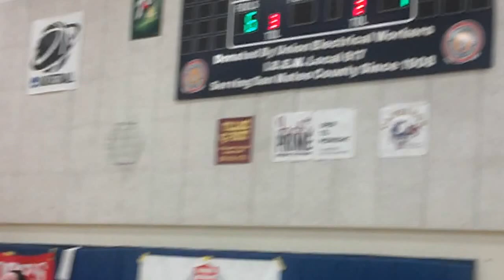2013 CCS Division V girls basketball championship: St. Francis 47, PCS 43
St. Francis defeated PCS for its first Central Coast Section Division V championship on the strength of this 3-point shot by Sharks senior Kim Hammill. Hammill hit a 3 two minutes earlier to tie the game at 43-all. St. Francis won 47-43.